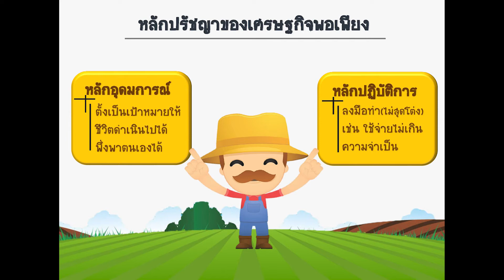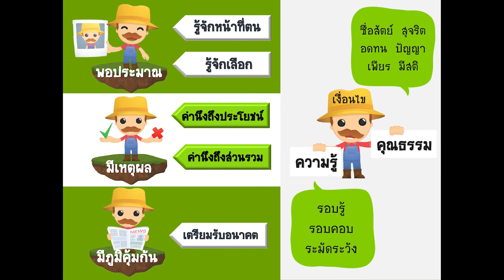พลเมืองดีตามหลักปรัชญาของเศรษฐกิจพอเพียง